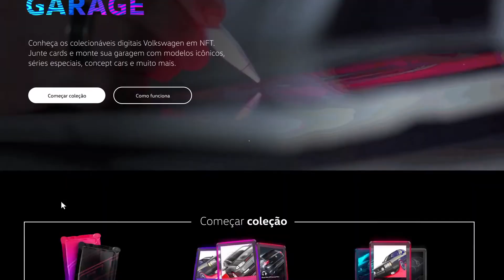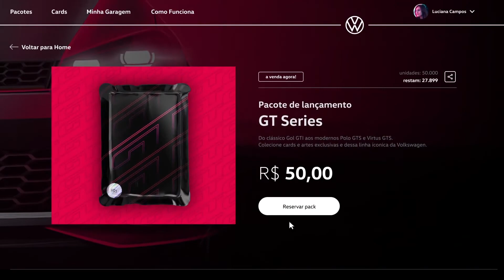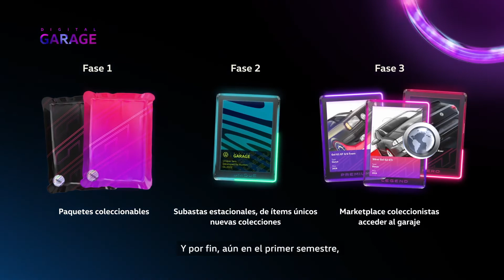Volkswagen Digital Garage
Volkswagen dio a conocer un producto novedoso y realmente original. Se trata de la plataforma denominada Digital Garage, que está en sintonía con su objetivo de digitalización, que les permitirá a sus fanáticos coleccionar artículos creados por la compañía.
Es, en otras palabas, un ambiente desarrollado para almacenar, intercambiar y comercializar tarjetas digitales coleccionables. Son tarjetas en soporte NFT, acrónimo de Non-Fungible Token, un concepto cada vez más utilizado, en el que conviven elementos como imagen, video, música o incluso un objeto.